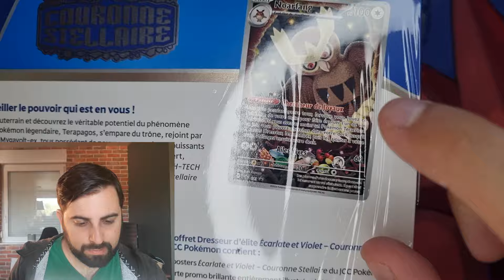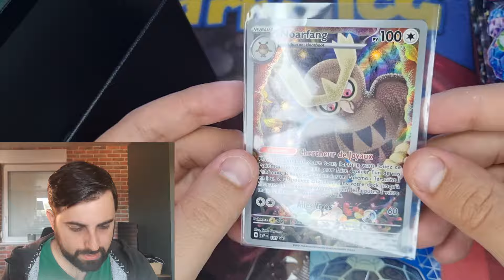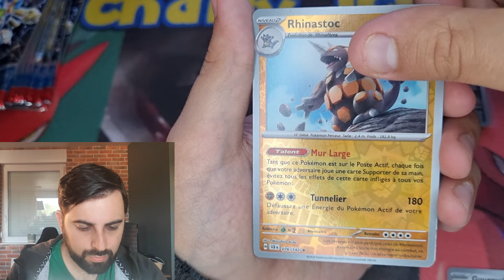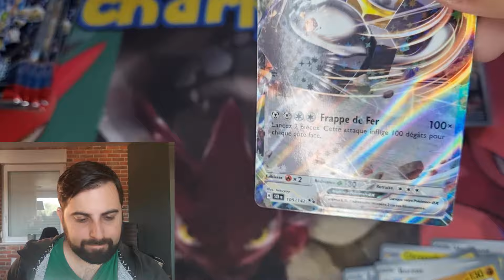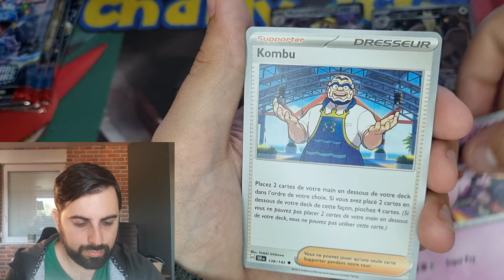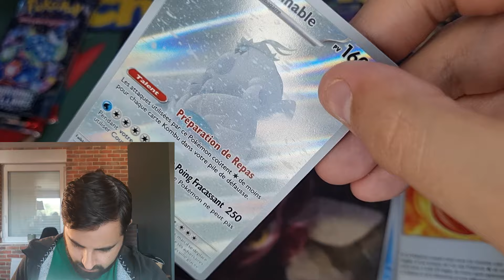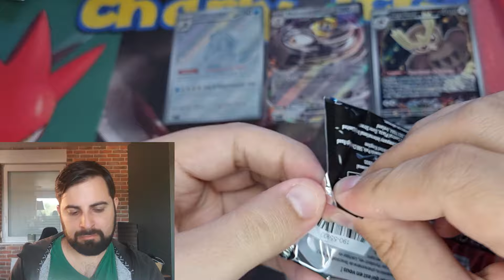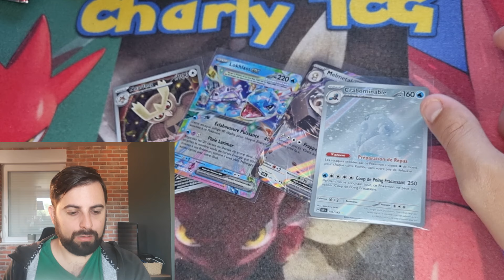QUE VAUT L'ETB POKEMON COURONNE STELLAIRE ???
Que pensez-vous de cette ETB?

Partager la vidéo et activer la cloche!

Vinted: Teysuke